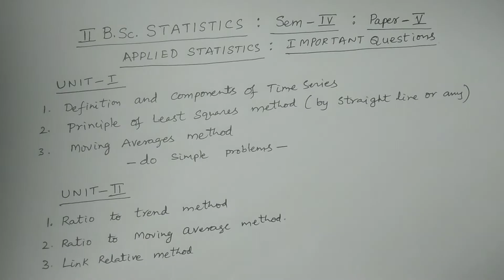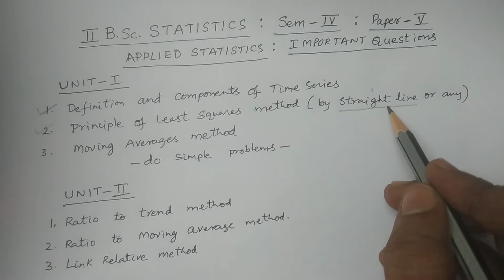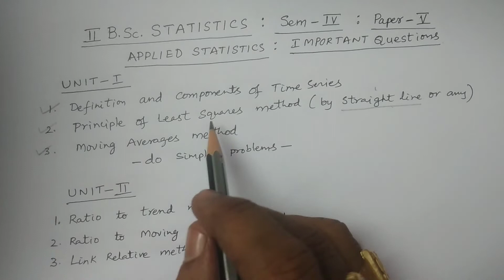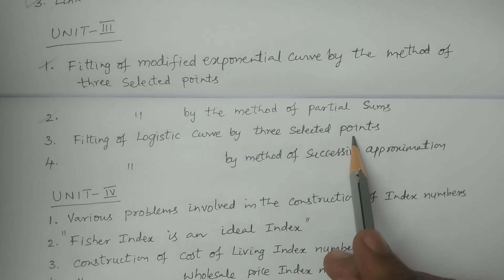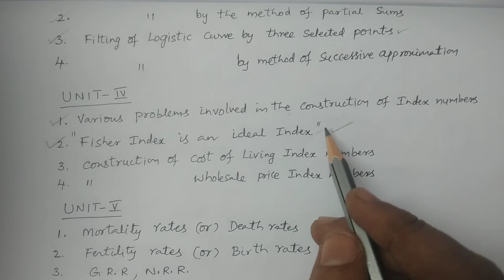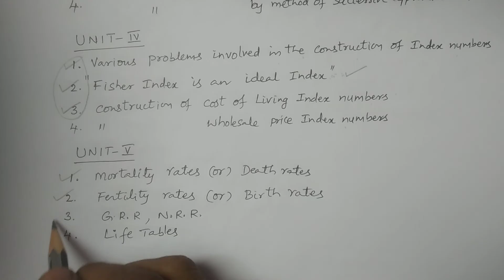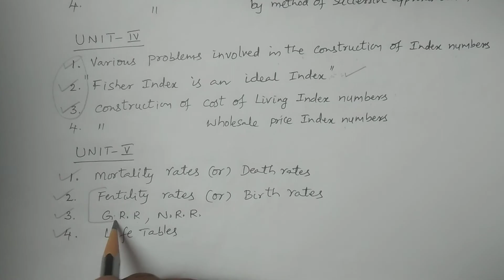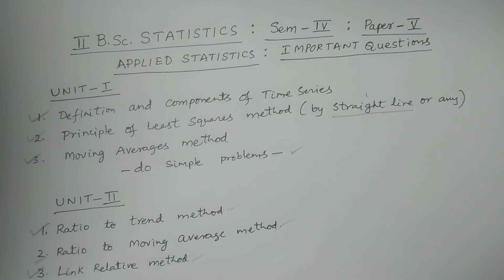II BSc Statistics Sem 4 Paper V (NEW) IMPORTANT QUESTIONS - Applied Statistics